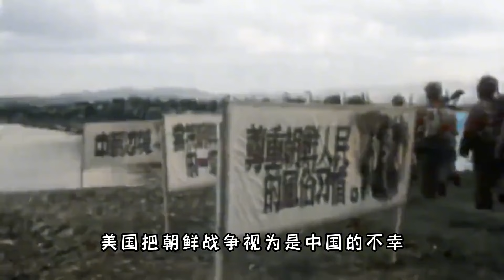为什么抗美援朝的意义，注定会被历史低估？